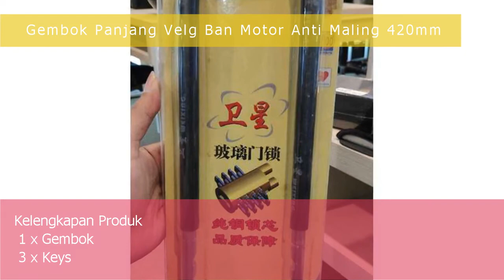Gembok Motor Panjang Velg Ban Motor Rumah Anti Maling 420mm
Barang Real pict

Informasi Produk WEIXING U-Lock Gembok Panjang Velg Ban Motor Anti Maling 410mm - S659

Kunci gembok ini digunakan untuk mengunci bagian velg ban sepeda motor sehingga tidak dicuri oleh maling. Sangat berguna untuk anda yang akan meninggalkan sepeda motor anda di luar ruangan. Terbuat dari material baja yang sangat kuat sehingga tidak gampang dibobol maling.
Fitur

Proteksi Ganda Sepeda Motor Anda

Gembok ini membantu Anda mengamankan kendaraan Anda saat parkir di tempat umum. Anda tidak perlu khawatir sepeda motor Anda dicuri oleh maling. Sehingga proteksi untuk sepeda motor Anda menjadi ganda.

Material Baja

Gembok pengaman ini terbuat dari bahan baja yang merupakan materialberkualitas baik. Anti karat sehingga Anda dapat menggunakan gembok ini dalam jangka waktu yang lama.

Kelengkapan Produk

Rincian yang Anda dapatkan untuk pembelian produk ini:

1 x WEIXING U-Lock Gembok Panjang Velg Ban Motor Anti Maling 410mm - S659

5 x Kunci

Spesifikasi WEIXING U-Lock Gembok Panjang Velg Ban Motor Anti Maling 410mm - S659

Material

Baja

Dimensi

Lebar: 11 cm

Diameter Baja: Sekitar 1 cm